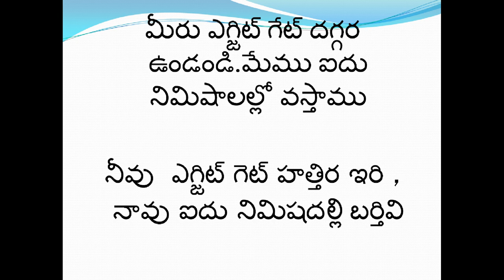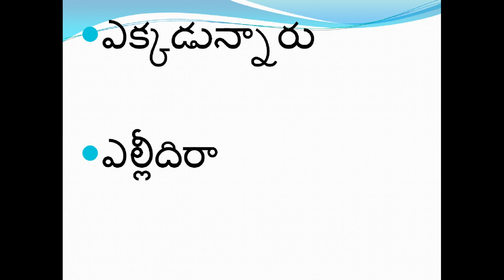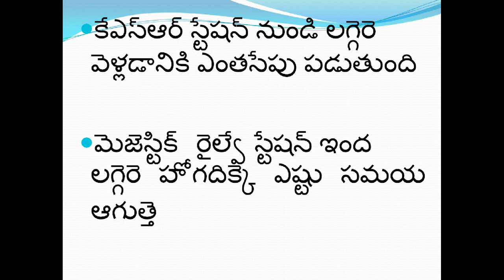Learn Kannada using Telugu Part 13 l Indian Kannadiga Learn learn